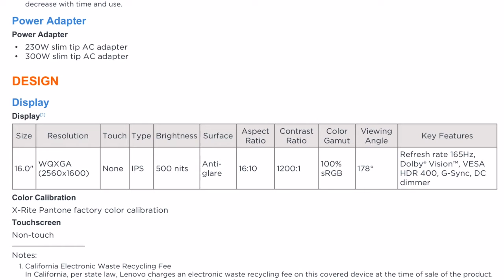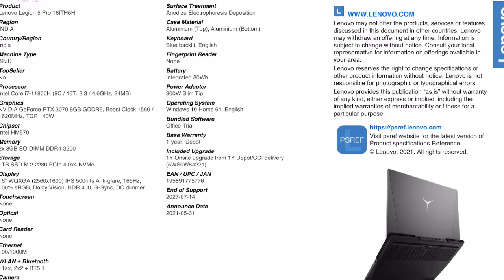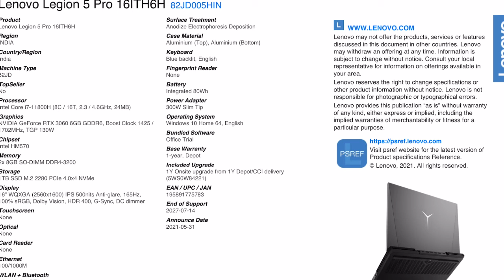Lenevo legion 5 pro upcoming Indian variants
Gaming laptops